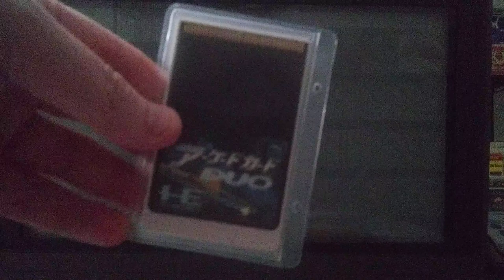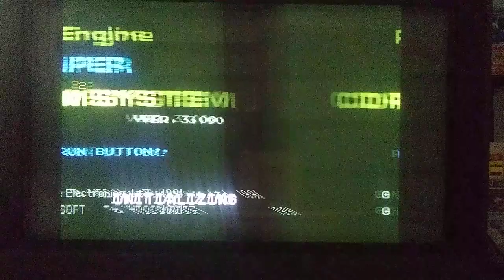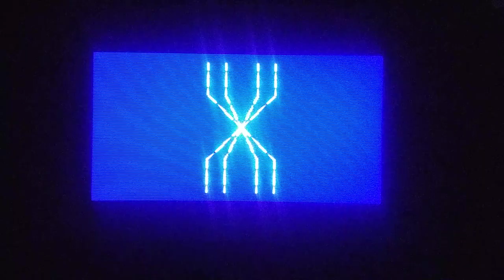Ginga Fukei Densetsu Sapphire (Copy) / PC Engine Arcade / Sony BVM-D24E1WU / RGB 240p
What a corker